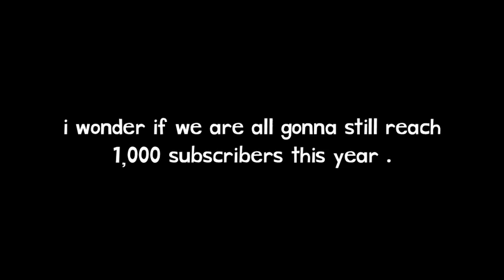Kamalz gives out the n word pass to Blakey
(i hate drake so sorry for using that audio .)

シ credits to users who own characters :

Blakey , & his sister : - @sonickun9

also this video is based on me giving @sonickun9  the pass while it happened in @LBozoHah 's stream .